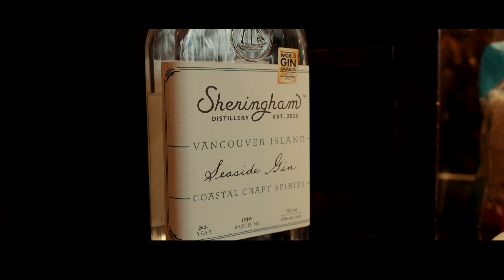St Albert Botanic Gardens Wedding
Tom & Kat brought the fun to St Albert in 2023!